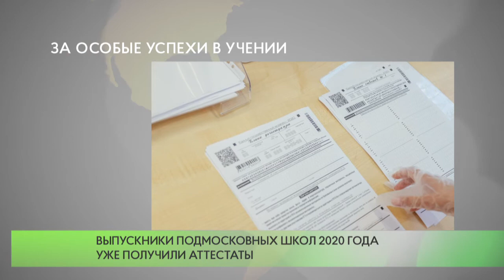За особые успехи в учении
В 2020 году более 4 с половиной тысяч подмосковных выпускников получили медали «За особые успехи в учении». Это почти на 500 человек больше, чем годом ранее. В нашем муниципалитете медалистами стали 404 выпускника.